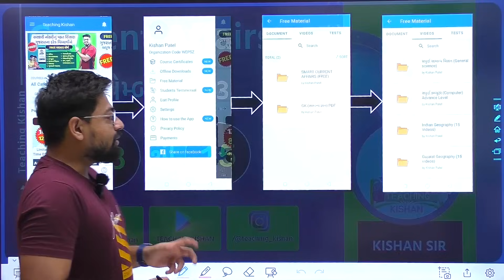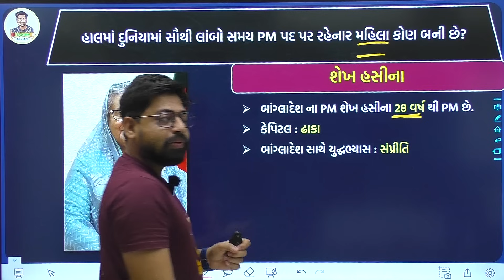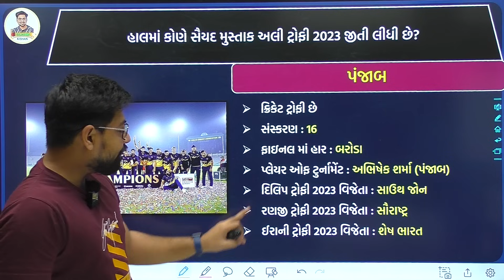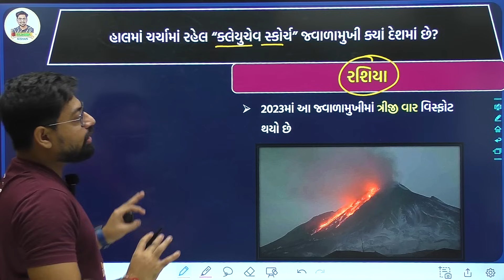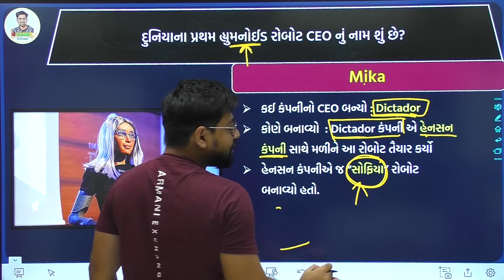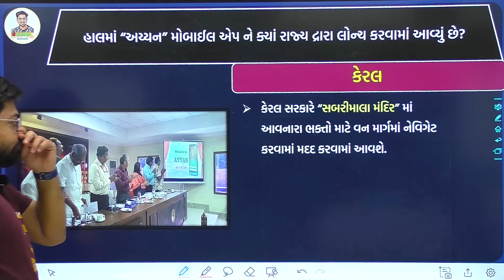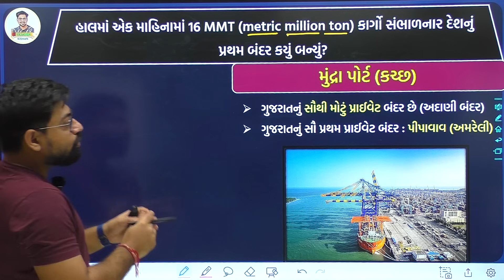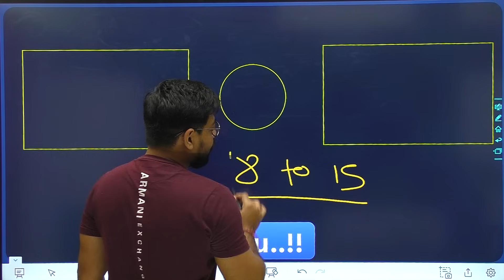નવેમ્બર 2023 Current Affairs | PART 02 | November 2023 Current Affairs by Kishan Patel